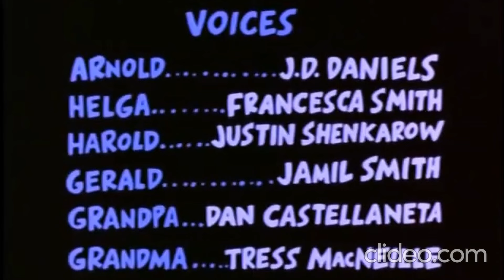Hey Arnold - Nickelodeon Pilot Episode (1996)